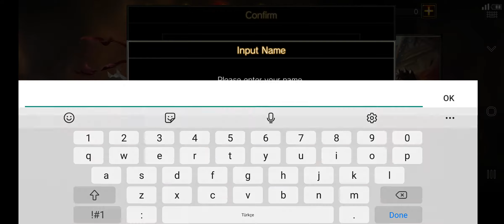TEPPEN Gameplay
There’s only one way to Rise to the Top – playing TEPPEN!

TEPPEN is the Ultimate Card Battle game where units you command operate in real time, featuring dynamic action with over-the-top attacks blowing up your screen.

With astonishing graphics and a cutting-edge battle system, TEPPEN is the card game to end all other card games!

Command popular Heroes (characters) from Monster Hunter, Devil May Cry, Street Fighter, Resident Evil, Ōkami, and other series in All-Star action from Capcom's finest!

◆Game Introduction◆
◆Story
Eight iconic Capcom Heroes have been bound by fate, and must battle through the Land of Illusion to find the truth. Journey with them across an inventive story mode that seamlessly melds Capcom’s universes.

◆Game Modes
Solo Play, where you can enjoy each Hero’s story.
Ranked Matches (Versus), where rankings are updated each month.
Grand Prix (Versus), where you can participate in limited-time elimination battles

◆Battle System
With TEPPEN’s quick-paced battles, you could take part in the fight for your life wherever you are, whenever you want, and not miss a beat.
Get hooked on killer card action as you expertly wield Heroes, Unit Cards, and Action Cards!

◆Battles
Overwhelm your opponent with Hero Arts (Special Moves) and gain control of the battlefield in epic real-time battles!
Take advantage of Active Response (turn-based battles) and keep your opponent on their toes!

◆Game Highlights◆
◆Dream Teams
Battle with your favorite Heroes from a variety of legendary game series!

◆Quantity AND Quality
Not only are many of your favorite Heroes here, they all look amazing with eye-catching artwork and gorgeous animation!

◆Game Series and Heroes
Street Fighter Series: Ryu, Chun-Li, Akuma
Monster Hunter Series: Rathalos, Nergigante, Felyne
Mega Man X Series: X, Zero
Darkstalkers Series: Morrigan Aensland
Devil May Cry Series: Dante, Nero
Resident Evil Series: Albert Wesker, Jill Valentine
Ōkami Series: Amaterasu
Sengoku BASARA Series
More to be added later...

◆Take on the World
Once you're ready, contend with other players around the world in Ranked Matches and vie for dominance!